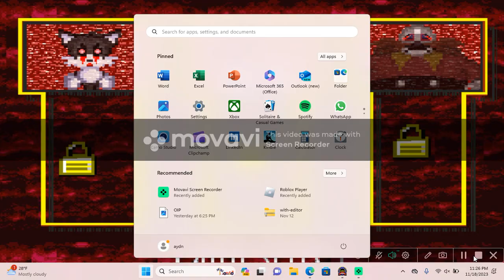PLAYING SONIC EXE. FOR THE FIRST TIME EVER.............